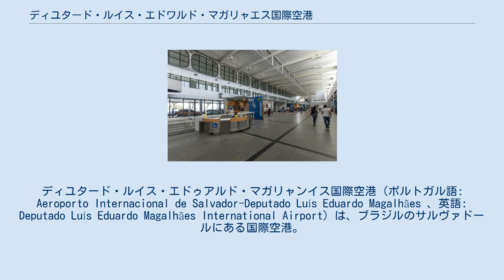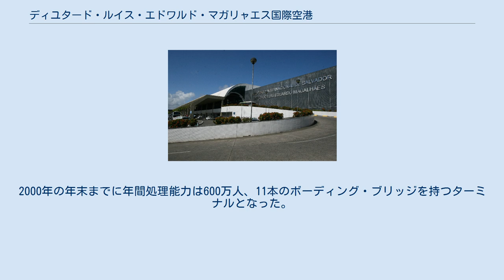ディユタード・ルイス・エドワルド・マガリャエス国際空港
ディユタード・ルイス・エドゥアルド・マガリャンイス国際空港（ポルトガル語: Aeroporto Internacional de Salvador-Deputado Luís Eduardo Magalhães 、英語: Deputado Luís Eduardo Magalhães International Airport）は、ブラジルのサルヴァドールにある国際空港。
かつてはドイス・デ・ジューリョ国際空港と呼ばれていたが、1998年にバイーア州出身のブラジル下院議長であったルイス・エドゥアルド・マガリャンイスを讃えて、現在の名称に変更した。
 2014年現在の年間利用者数は915万2159人、年間発着回数は10万7255回、年間貨物取扱量は3万8766トンとなっている。
ブラジル国内では8番目に利用者の多い空港となっている。
 ターミナルの内部 1925年にサント・アマロ・デ・イピタンガ空港として開港し、1955年にバイーア州の独立記念日（7月2日）に因みドイス・デ・ジューリョ国際空港に改名した。
その後、1998年6月16日に地元出身の政治家であるルイス・エドワルド・マガリャンイスを偲んで現在の名称になった。
 現在のターミナルは1998年に開業し、旧ターミナルを閉鎖した。
2000年の年末までに年間処理能力は600万人、11本のボーディング・ブリッジを持つターミナルとなった。
 サルヴァドールの中心部まで早朝6時半から夜9時の間、30分間隔で運行されている。